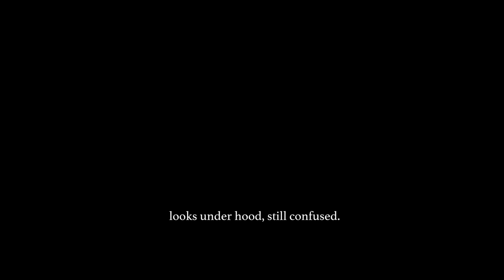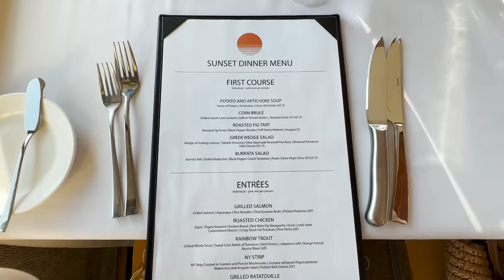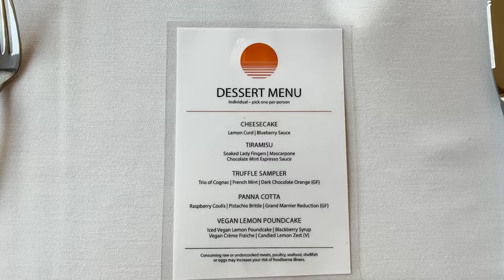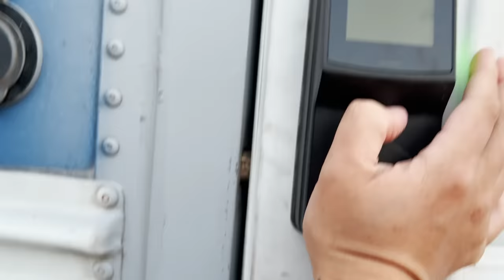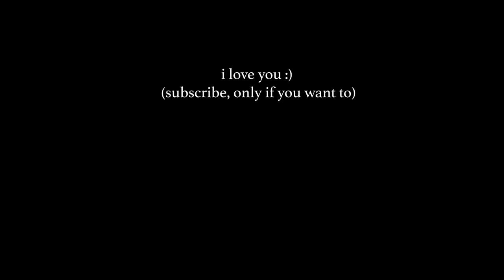This date was a DISASTER. (story 47)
Welp... Things are not going as planned. Life as a solo female van lifer has its struggles, including dating break downs, and the general chaos of life on the road.